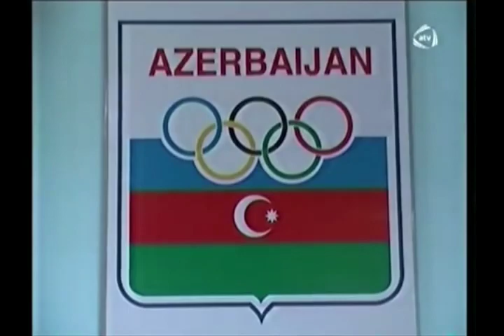AQGF prezidenti Cəsarət Əhmədov idmançı və məşqçiləri öz şəxsi vəsaitləri hesabına mükafatlandırdı